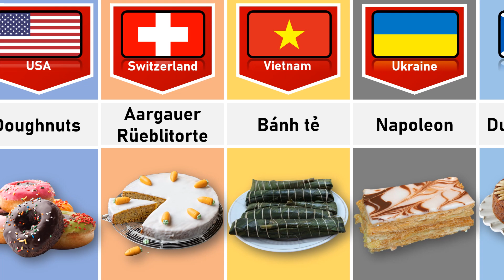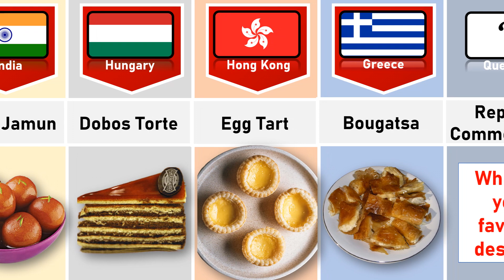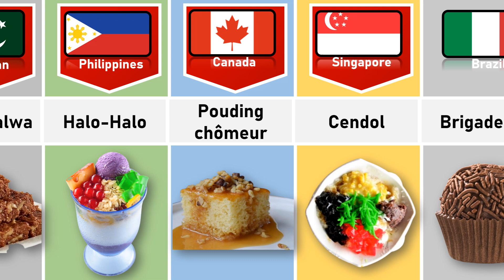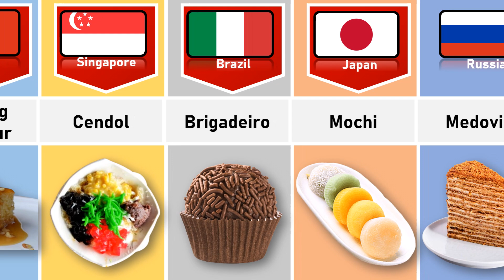Desserts From Different Countries